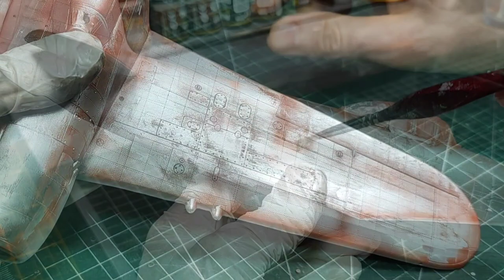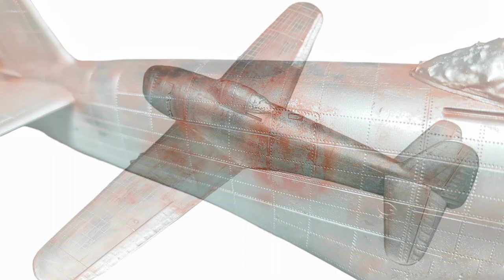N1K2-J Shindenkai Pre-Shading Before Painting -1/32 Doyusha Scale Model Build-PARTI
Hello, I am Tulpar. N1K2-J Shindenkai Aircraft Pre-Shading Before Painting, enjoy watching.